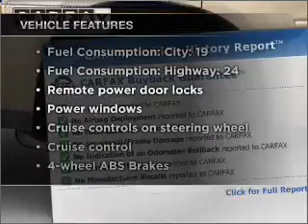2006 Chevrolet Equinox - Antioch IL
Year: 2006
Make: Chevrolet
Model: Equinox
Trim: LS
Engine: 3.4 liter 6 cylinder 12 valve
Transmission: 5-Speed Automatic
Color: Gold
Mileage: 44533
Address:
118 Rt 173